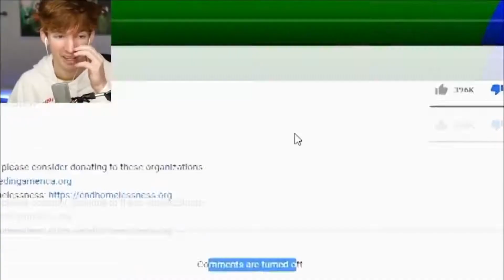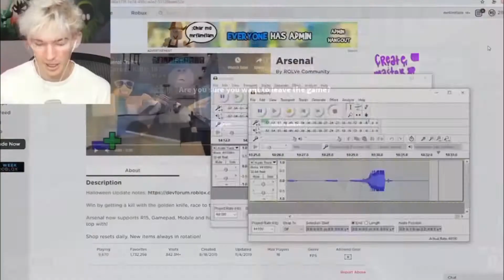FLAMINGO RAGE QUIT COMPILATION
We Make videos about Roblox !
▶ Other Videos I LOVE To Watch